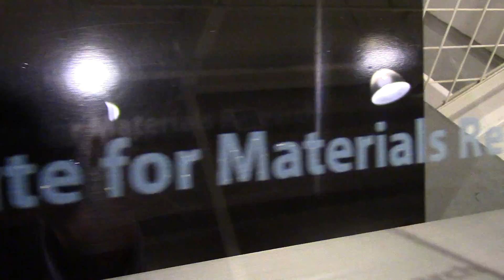Ohio State University Discovery Themes: Dr. Sanjay Krishna, ECE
The Department of Electrical and Computer Engineering (ECE) at The Ohio State University welcomed its newest faculty member in January, the first in support of the university's ongoing Discovery Themes Initiative.
Dr. Sanjay Krishna joined ECE as professor and George R. Smith Chair in Engineering, assisting Ohio State’s Materials and Manufacturing for Sustainability (M&MS) Discovery Theme led by Professor Steven Ringel. The M&MS Discovery Theme is an effort at Ohio State to create pre-eminence in materials and technologies for sustainability, focusing on innovation and industry deployment. Krishna is a world-leading researcher and innovator in the field of narrow bandgap semiconductors applied to infrared imaging sensors and related technologies.

Video by: Ryan Horns, Ohio State ECE PR Coordinator